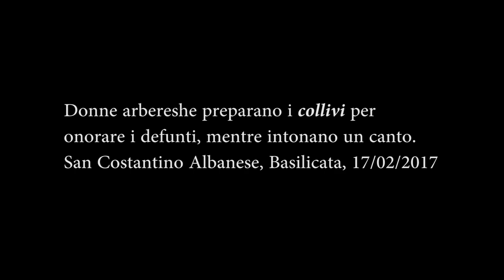Il canto dei collivi a S. Costantino Albanese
Gli arbereshe di Basilicata onorano i morti con piatti di grano cotto e condimenti vari, i collivi, e mentre preparano questo banchetto per intonano canti della tradizione arbereshe di San Costantino Albanese